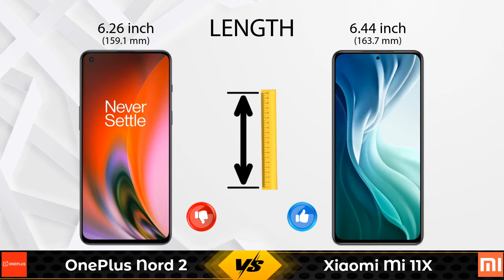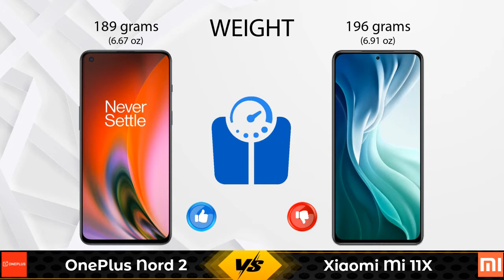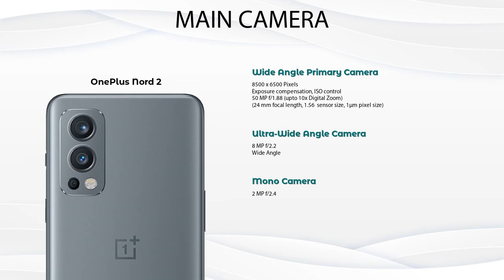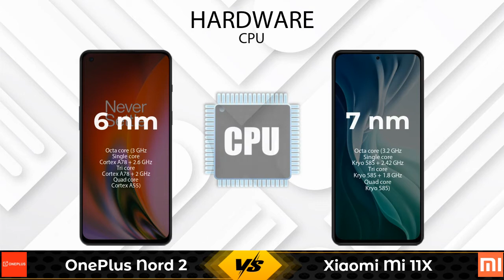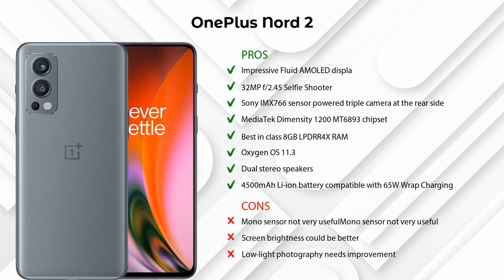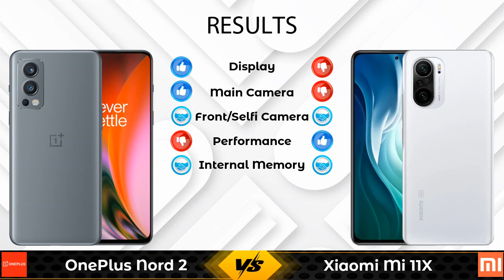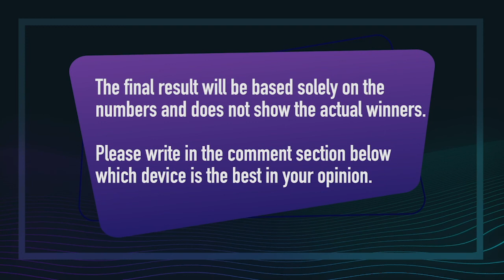OnePlus Nord 2 Vs Xiaomi Mi 11X - Full Comparison [Full Specifications]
In this Video we are Comparing OnePlus Nord 2 Vs Xiaomi Mi 11X with [Full Specifications].
OnePlus Nord 2 8 GB / 128 GB Details :
Brand : OnePlus  ,Lowest Price : 29999  , Release/Launch Date : 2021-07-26